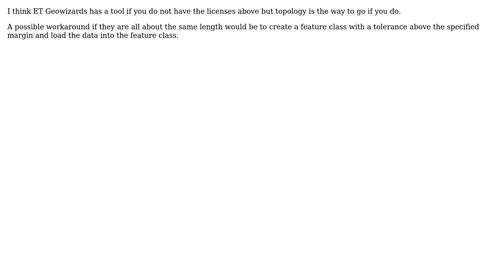GIS: How to fix undershoots in data converted from Microstation using ArcMap 10.0? (2 Solutions!!)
GIS: How to fix undershoots in data converted from Microstation using ArcMap 10.0?

With thanks & praise to God, and with thanks to the many people who have made this project possible! You are responsible for your own actions.